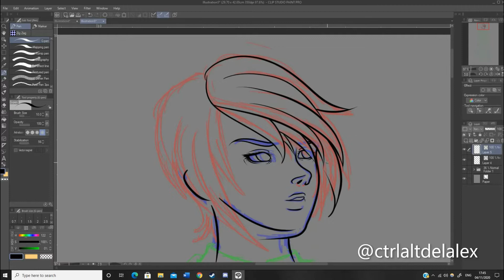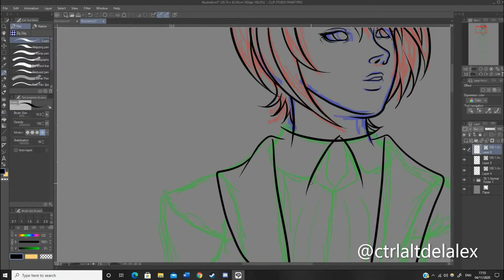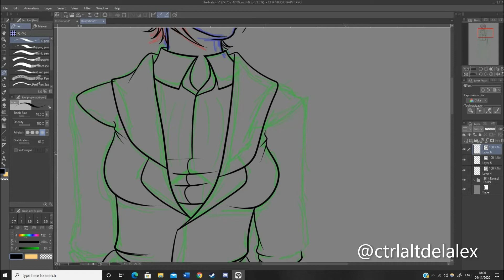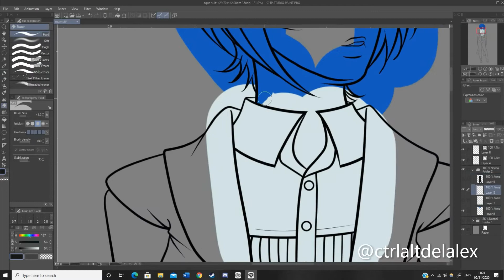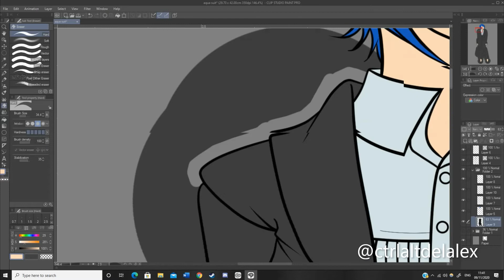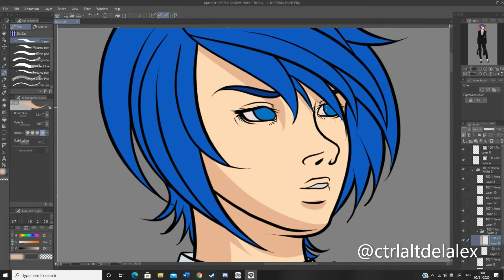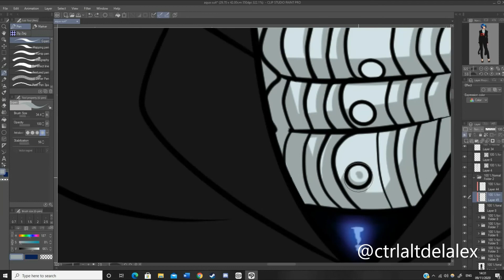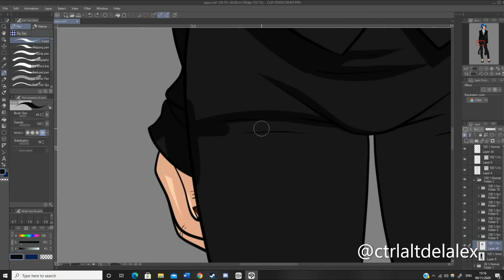Aqua Kingdom Hearts Speedpaint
Hey everyone! This is my first video and first time editing properly so I apologize for the quality.
CHARACTER BELONGS TO SQUARE ENIX